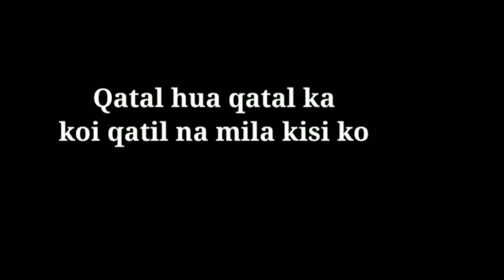KOI QATIL || WRITER - POOJA GAUR || Ft. ARPIT JAIN || PROFOUND WRITERS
Writer & Speaker - POOJA GAUR

Pooja Gaur is one of the head volunteer for the groups PW Shayarana Andaaz and PW Chandrani. Besides being a writer and a head volunteer the PAHADI BEAUTY won our heart by her amazing background designing she does for the groups. This write-up is one from her brilliant collection. Today on occasion of her birthday this is a small gift to her from TEAM PROFOUND WRITERS

EDITING CREDITS -
NITIKA SHARMA
{PW ENGLISH COLLAB}

THUMBNAIL MADE BY - NITIKA SHARMA

Profound Writers :- A Global writing community registered under Government of India, has proved to be a great platform for writers to ameliorate their writing skills in different languages including ;

# English
# Hindi
# Punjabi
# Marathi
# Telugu
# Tamil
# Urdu
# Bengali.

To join, contact  Mr. Mohit Kumar, HR { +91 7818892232 }